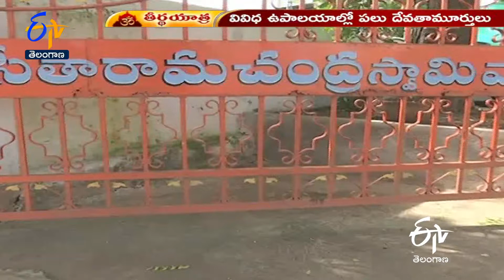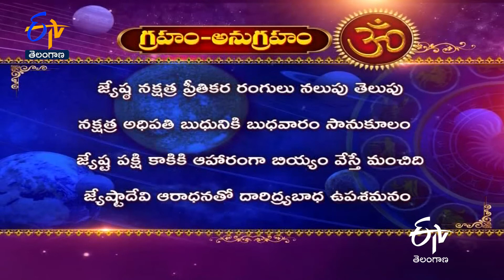Seetha Rama Chandra Swamy Temple | Namcherla | Jagtial | Teerthayatra | 17th May 2022 |TS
Teerthayatra explores Sri Seetha Rama Chandra Swamy Temple, Nancherla, Jagtial district and narrates the history and sanctity of the temple.